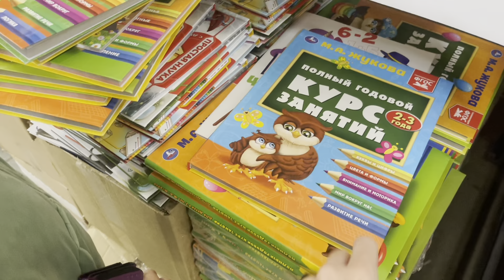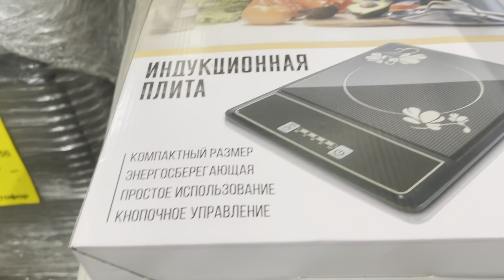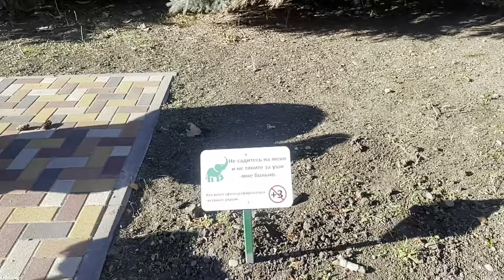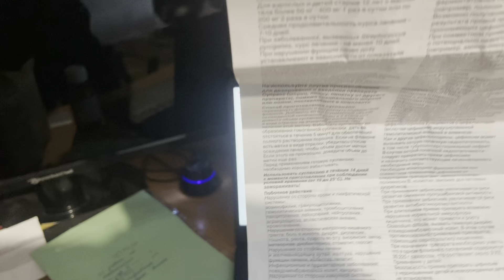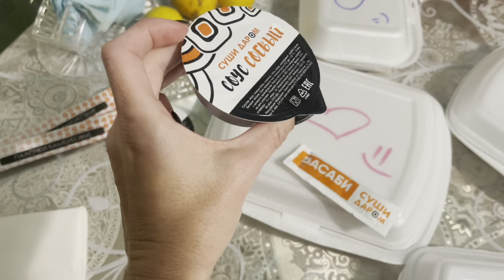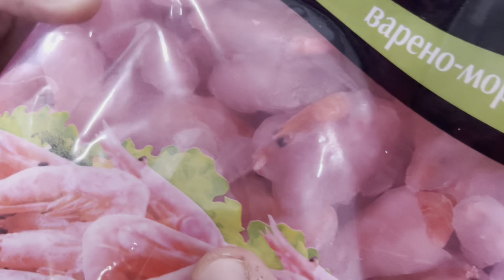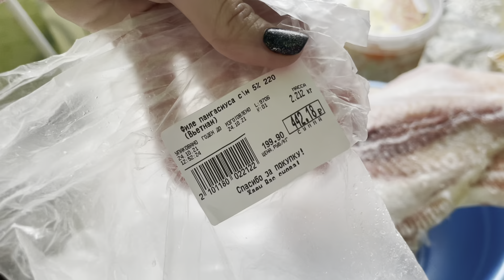Влог🌞побаловали себя/рыба из светофора/жаркий выдался денёчек/будни мамы